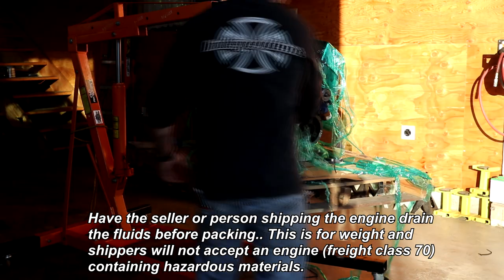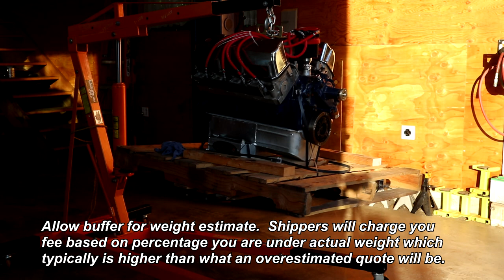How to Ship an Engine... Cheap!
I pickup and we unwrap a new (to us) 351 Cleveland motor for the De Tomaso Pantera that we plan to swap parts with from the blown up motor.  I've used this shipping broker to handle the shipment for over two decades to ship engines and transmissions across the country with competitive pricing.